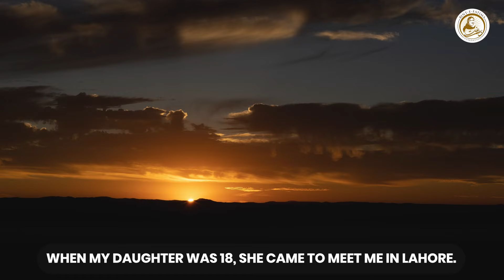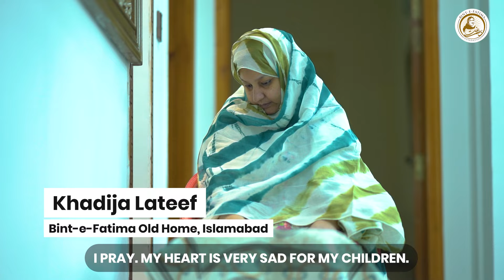16 Saal Bacho Se Judia Ka Ghum Khatija Maa🥲 l Bint-eFatima Mother's Umrah Appeal Jan 2025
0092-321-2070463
Bank Account details.

Acct Title: BINT E FATIMA FOUNDATION
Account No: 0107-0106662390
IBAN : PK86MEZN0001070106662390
Swift Code: MEZNPKKAGRD
Bank name : Meezan Bank Limited

Branch Address : Clifton Branch Ground Floor AL Karam Centre, BCI, Block -7 ,Clifton , Karachi.  Pakistan.